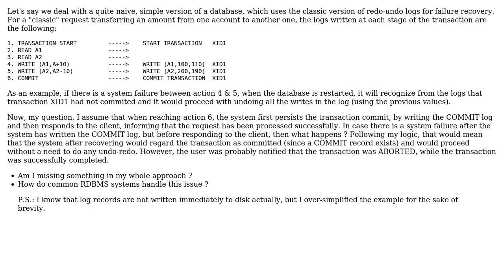Software Engineering: Transactional requests and failure recovery in database systems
With thanks & praise to God, and with thanks to the many people who have made this project possible! You are responsible for your own actions.